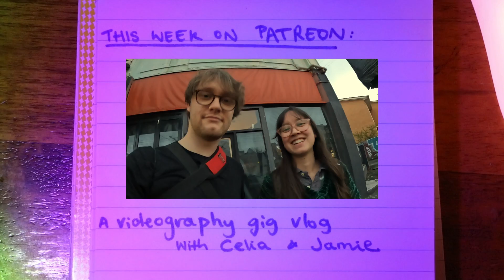the regular invasion of my yoga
Here is my 3rd adhd & cinematic vlog!

I scan a whole novel for my godmother. I try to do yoga but I'm invaded by animals. I do some spring planting gardening. I bake cookies and bread and I sew my window flyscreen.

This week I also had a videography gig and I took Jamie with me! He did the vlogging for me haha.

0:00 scanning an entire novel
1:00 'build a home'
1:20 yoga with the cat and dog
1:36 gardening
2:11 baking
2:44 bird
3:03 videography gig vlog